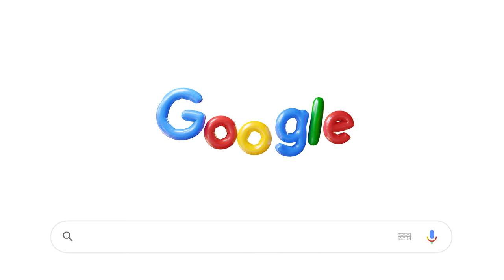Google Logo Intro - Balloon Style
Made in Blender 3D